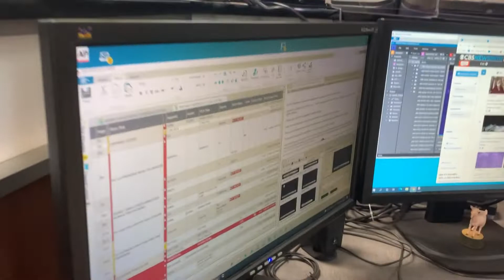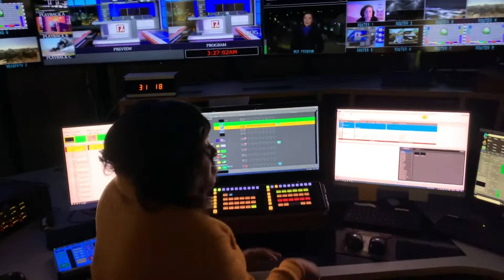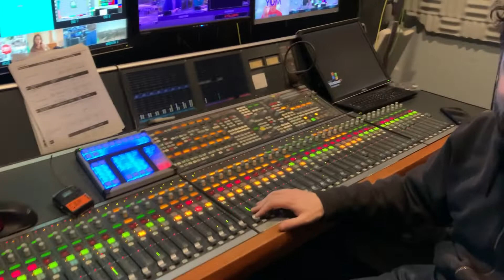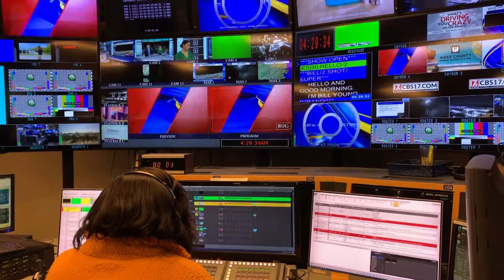Riverwood Career Day